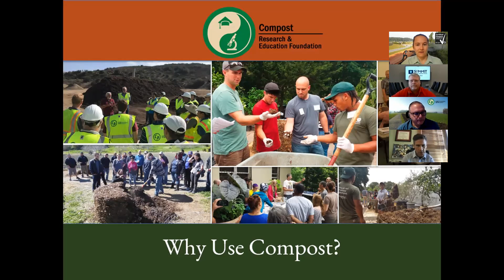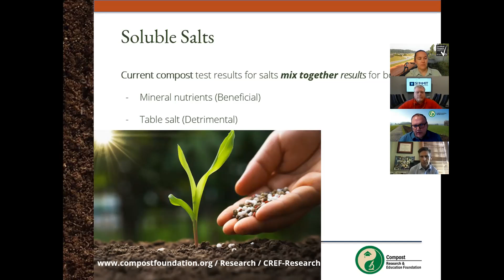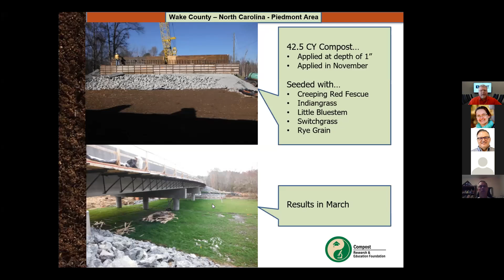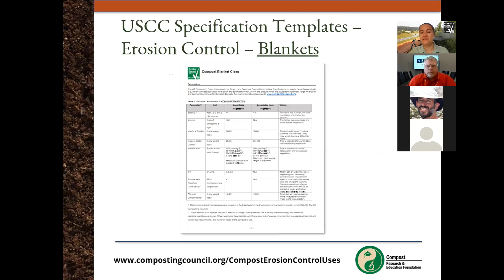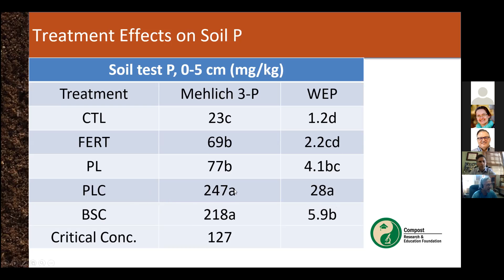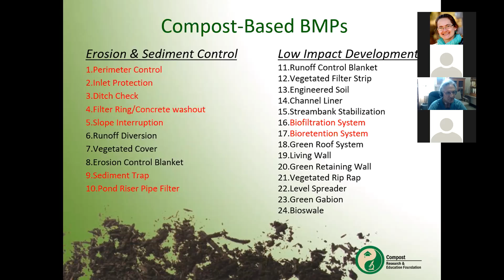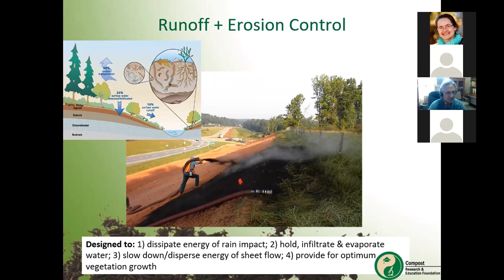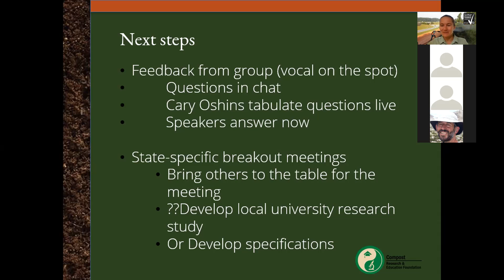EPA's Compost Use Workshop for Specifications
The EPA would like to help specifiers solve challenges you face controlling erosion, managing stormwater, and growing plants. The EPA believes using compost to be a key part of solutions. To this end, the EPA provided grant funding to the Compost Research and Education Foundation with assistance from the United States Composting Council, to reach out to specifiers.  We explored the challenges you face through calls and a survey to specifiers, as well as calls to compost manufacturers in EPA Region 3’s DC, Maryland, Delaware, Pennsylvania, West Virginia, and Virginia. This video is a recording of the resultant EPA Region 3 workshop to hear the issues specifiers are facing, and share knowledge on how compost use can help address the issues specifiers face.

Topics Include:

    Benefits of compost use
    NC DOT case study
    Seal of Testing Assurance (STA) Certified Compost program overview
    Slowing Phosphorus movement
    How compost use compares to traditional BMP’s across the life cycle of the project